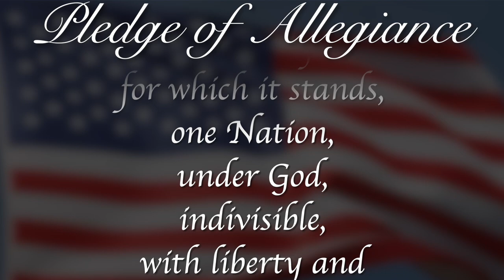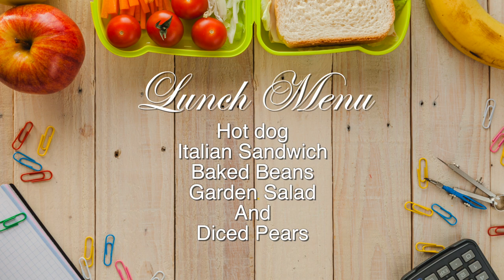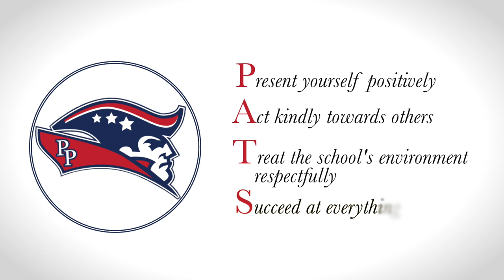Morning Announcements September 12th, 2023